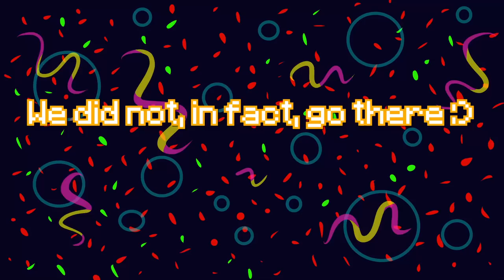Revisiting Minecraft's MOST CHAOTIC SMP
Today I revisited the Artist SMP, which I haven't been on in a long long time due to it 1.being consumed by the void 2. restarting and then 3. me forgetting to rejoin. BUT now I will learn the TRUE MEANING OF FRIENDSHIP as I explore this weird and wacky SMP, become president Herobrine, commit felonies and, of course, build the jerma985 shrine.
Enjoy o_o